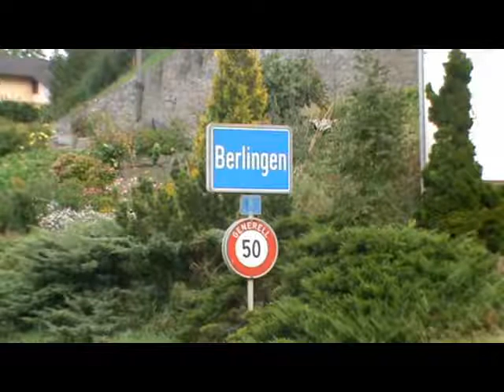Am Bodensee mit dem Rad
Von Berlingen nach Steckborn